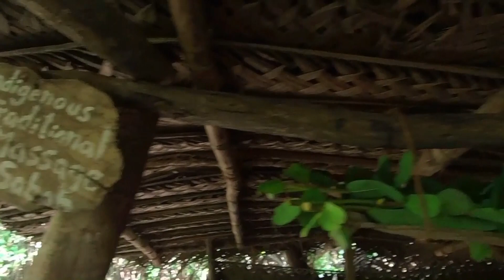CINNABAR tangalle sri lanka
natural treehouse & cabana resort at coral beach in tangalle, southern province, sri lanka